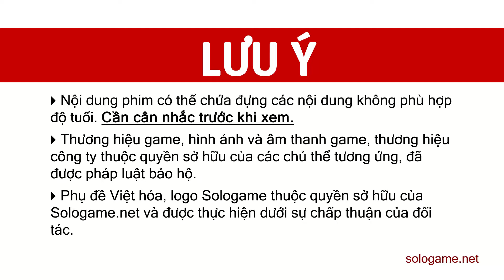[Giới Thiệu] Dead Synchronicity